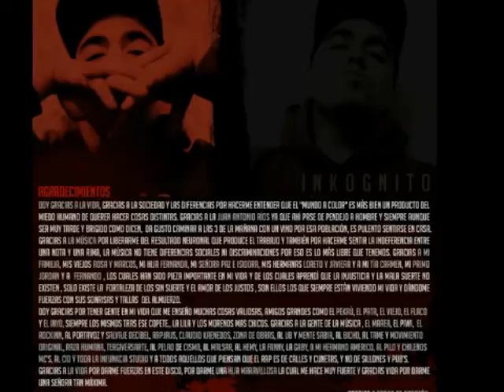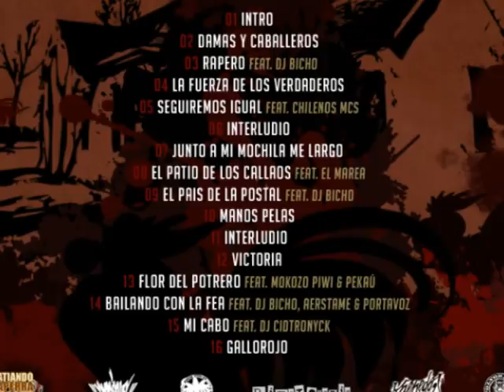Inkognito - Seguiremos Igual (con Chilenos MC's)